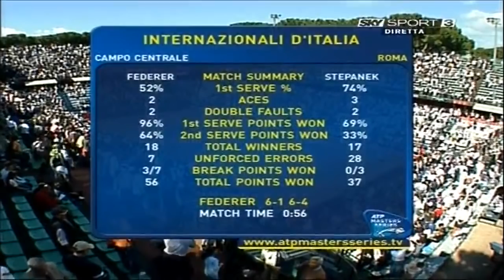Rome 2006 Roger Federer - Radek Stepanek